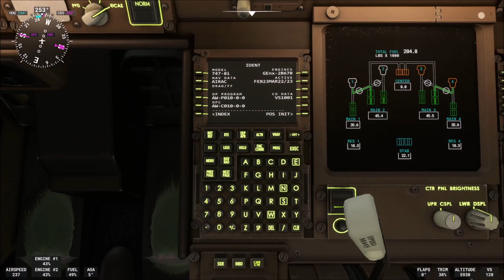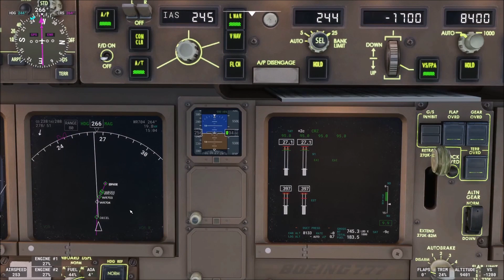AIR INDIA Boeing 777-200 Kiev - Wroclaw Full Flight Extreme Landing MSFS 2020